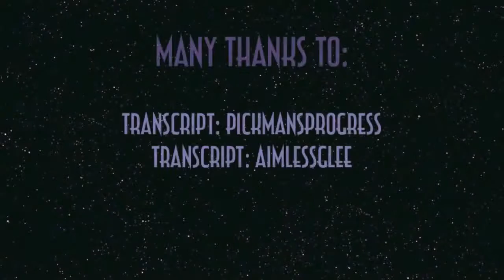Translation ASL - WTNV 02 p2